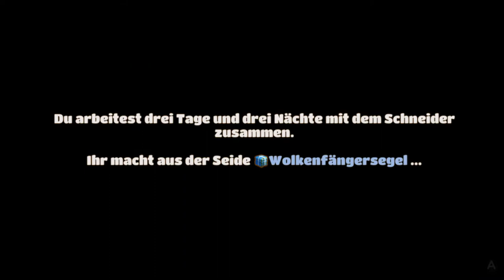Die Reparatur des Wolkenfängers |21| Yonder: The Cloud Catcher Chronicles [Let's Play/Switch/HD]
Schalte ab und genieße das gemächliche Leben in Yonder: The Cloud Catcher Chronicles, einem Open-World-Abenteuerspiel voller Entspannung.
Yonder spielt auf einer Welt namens Gemea.  Dieses natürliche Inselparadies wartet mit acht einzigartigen Umgebungen auf dich, die von tropischen Stränden bis hin zu schneebedeckten Bergen reichen.
Gemeas perfekter Schein trügt jedoch. Eine mysteriöse Dunkelheit hat das Land befallen!

Als Held von Gemea begibst du dich auf die Suche nach den verborgenen und skurrilen Kreaturen, die als Feen bekannt sind. Vertreibe mit ihren Kräften die Dunkelheit und stelle die Schönheit der Natur wieder her.
Während deines Abenteuers auf Gemea kannst du mit freundlichen Bürgern handeln, einzigartige Materialien zur Herstellung entdecken, dich mit bezaubernden Tieren anfreunden und sogar deine eigene kleine Farm aufbauen.
Yonder bietet eine Welt, in der man sich verlieren kann, eine Welt voller Entdeckungen und Abenteuern.